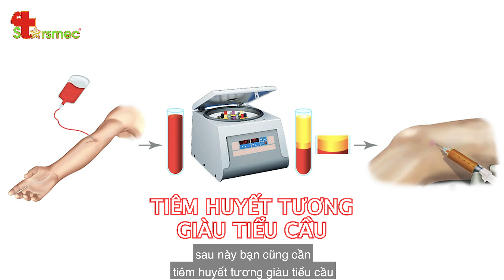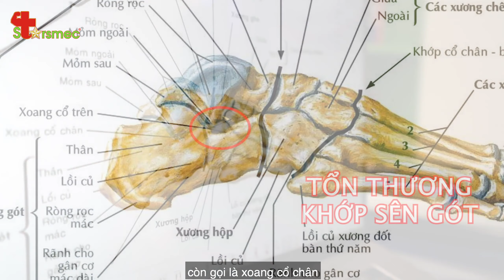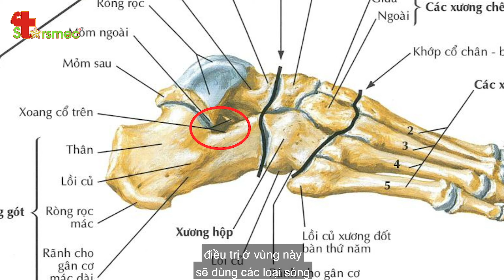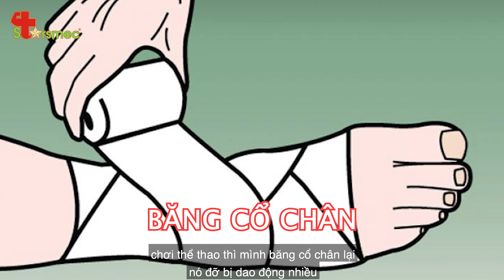Chấn thương LẬT CỔ CHÂN "BẬT MÍ" phương pháp ĐIỀU TRỊ hiệu quả | Bác sĩ Thể thao Nguyễn Trọng Thuỷ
🔰 Nếu bạn là một người đam mê và thường xuyên tham gia những môn thể thao vận động mạnh như bóng đá, bóng rổ, bóng chuyền,...thì chắc chắn không ít lần bạn gặp Chấn thương Lật cổ chân (hay còn gọi là Lật sơ mi) nguyên nhân chủ yếu là do khởi động không kỹ hoặc thay đổi hướng chạy đột ngột.

🔰 Lật cổ chân đôi khi cũng gặp phải trong những sinh hoạt thường ngày như ngã xe, trượt chân, những người thường xuyên đi giày cao gót cũng có nguy cơ cao bị chấn thương Lật cổ chân.

🔰 Chấn thương Lật cổ chân có những triệu chứng như:

- Sưng và bầm tím: là triệu chứng dễ nhận thấy bằng mắt thường khi bị chấn thương lật cổ chân.
- Đau: khi chạm vào mắt cá chân, đặc biệt là khi bạn chịu lực lên chân chấn thương.
- Hạn chế vận động: cổ chân bị hạn chế vận động do đau và sưng nề.

🔰 Nếu chấn thương nặng, không được điều trị đúng cách trong giai đoạn cấp tính, chấn thương có thể gây đau dai dẳng và mất vững khớp cổ chân cho cổ chân. Tùy vào mức độ chấn thương mà người bệnh sẽ được chỉ định những phương pháp điều trị khác nhau.

👉 Ở video dưới đây Bác sĩ Nguyễn Trọng Thủy sẽ giới thiệu đến bạn phương pháp điều trị hiệu quả khi bị Chấn thương Lật cổ chân!